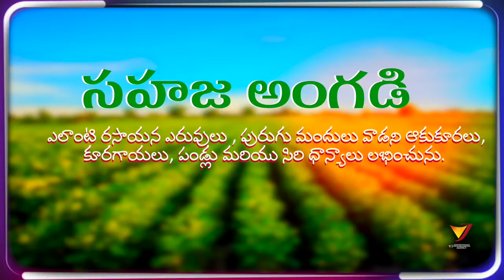SAHAJA ANGADI 10 SEC THEATRE AD || Vj Tv || Vj Advertising Agency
VJ Advertising Agency | Vj Tv

SAHAJA ANGADI
Theatre  Ad 10 Sec

Studio : VJ EDITING & DUBBING STUDIO, Vj Advertising Agency, Vj cinematic photography,  Vj TV,  Wanaparthy

Business ads, Cinematic Weddings, Events & Short films
VJ Editing & Dubbing Studio